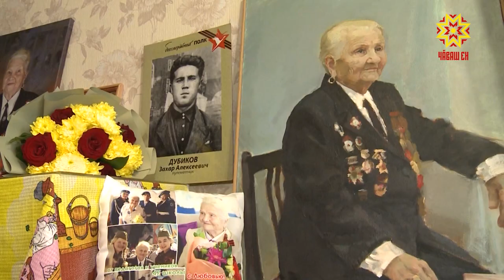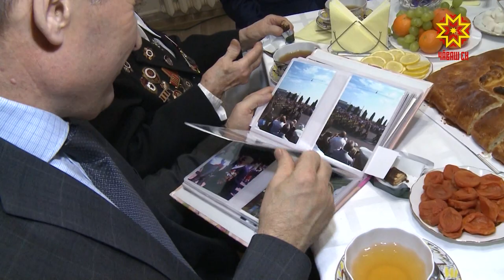В Доме правительства вручили первые юбилейные медали в честь Великой Победы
10 тысяч ветеранов войны и тружеников тыла получат юбилейные медали  в честь Великой Победы. Сегодня в Доме правительства вручили первые.
Тех, кто не смог сегодня прийти на торжество, Олег Николаев поздравил лично.